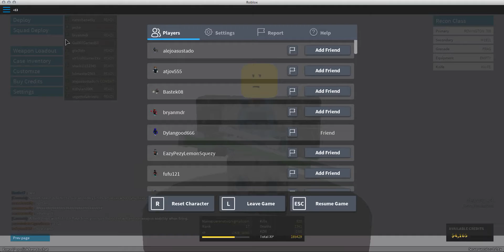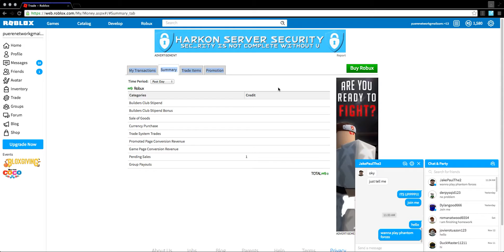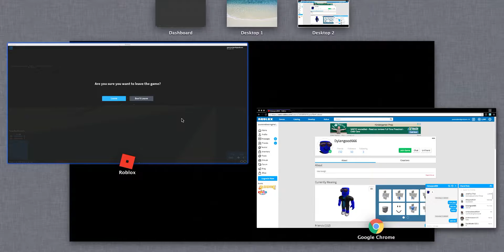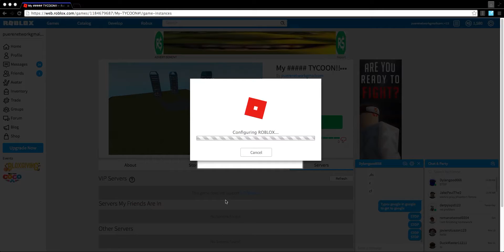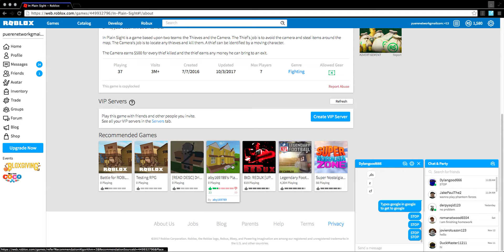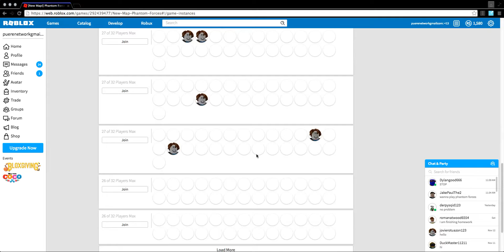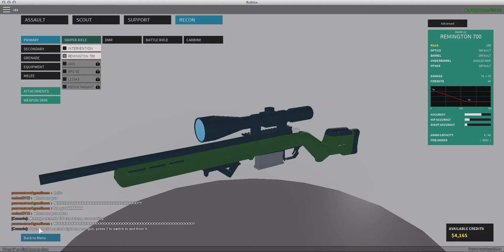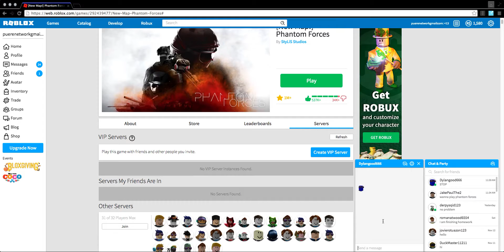Youtube Collab with Funky bros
Watch in FULLSCREEN to have the BEST video QUALITY!